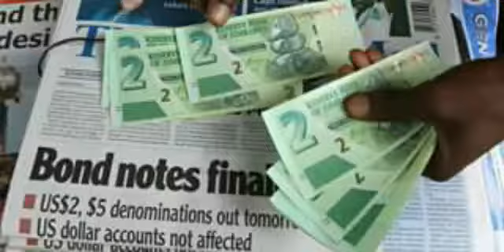Will the bond notes make or break Zimbabwe?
The government of Zimbabwe have introduced bond notes as to curb cash crisis in Zimbabwe. However citizens have different sentiments over the bond notes.